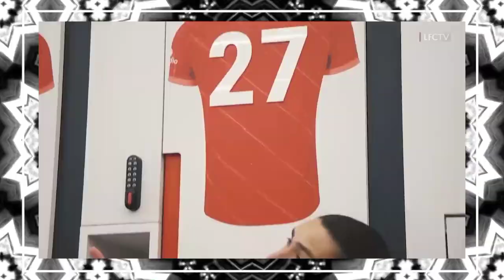KLOPP STAY🤗FSG Introspeksi Diri😏Tottenham Tertarik Gaet Keita,Tawar Gaji Sendiri🔴YNWA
1. wajib tonton full ( amanah )
3. komen positif dan relevan
4. Pecentak Gol Pertama, contoh : PGP Mo Salah
5. boleh cantumkan id sosmed lain (FB,IG,TWITTER)
6. Komentar lebih dari satu dianggap spam dan otomatis gugur

1. wajib tonton full ( amanah )
3. komen positif dan relevan
4. boleh cantumkan id sosmed lain (FB,IG,TWITTER)
5. Komentar lebih dari satu dianggap spam dan otomatis gugur